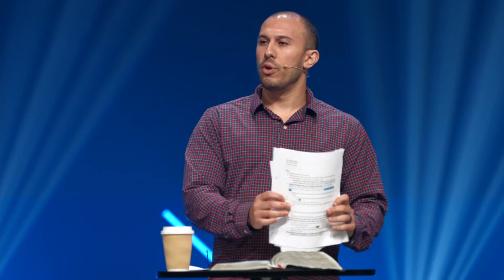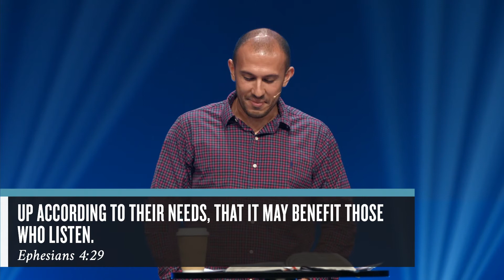New Life Church | Unity